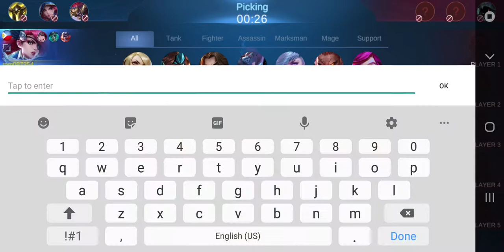Mobile Legends: LESLEY's target shooting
my road to mythic :)